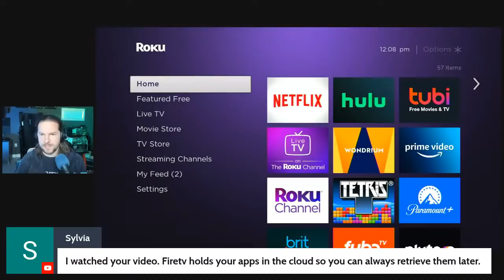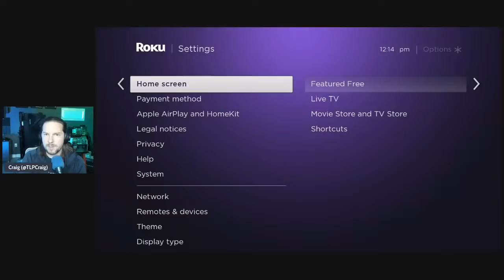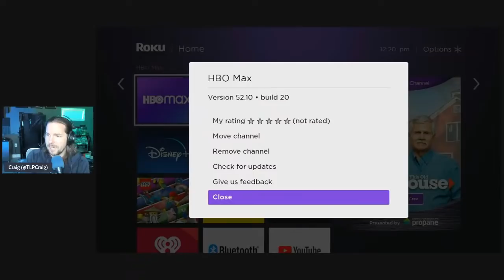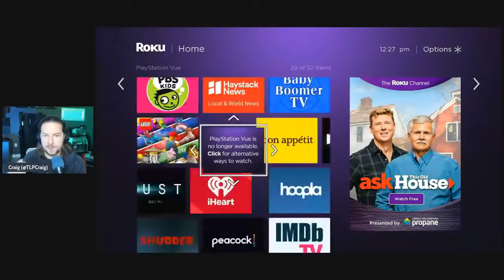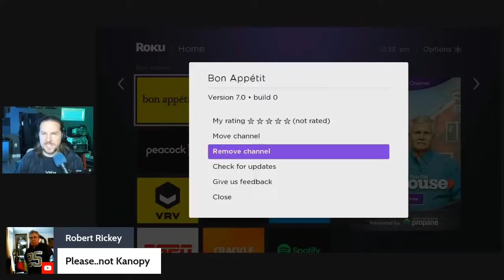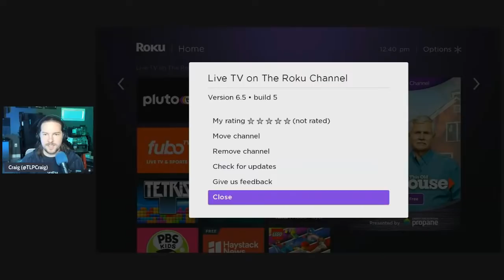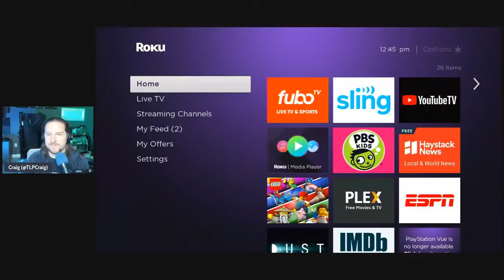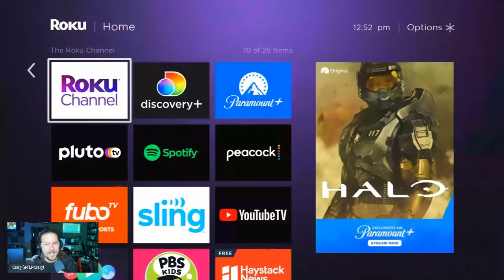How Many Roku Apps Do I REALLY Need?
I have SO MANY Roku apps! And as a companion to my video this week in which I spring cleaned my Fire TV, today we'll have some fun doing the same to my Roku. We'll also go over some streaming news.